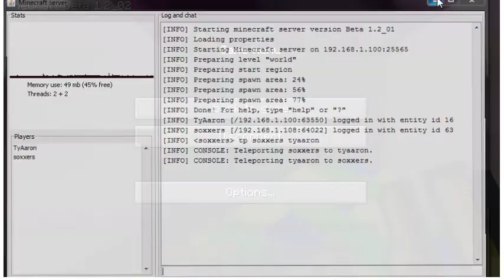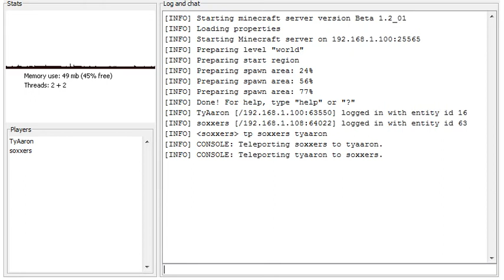Minecraft: Escapecraft 2! with Soxxers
Playing some more minecraft. Wooooooooooo.